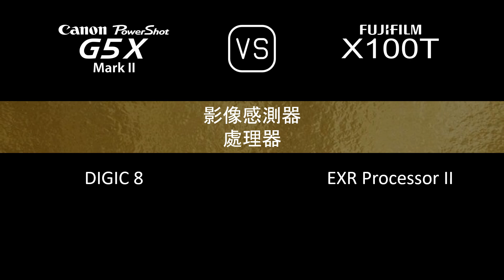Canon PowerShot G5 X Mark II 與 Fujifilm X100T 的規格比較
本片是 Canon PowerShot G5 X Mark II 與 Fujifilm X100T 的功能概述和規格比較 (comparison of specifications)，希望對您有所啟發。感謝您的支持。

00:24 推出
00:32 機身
00:41 影像感測器
01:05 影像
01:21 光學與對焦
02:06 屏幕
02:26 取景器
02:42 攝影功能
03:43 錄像功能
03:59 儲存
04:04 連接性
04:32 物理特性
04:52 雜項